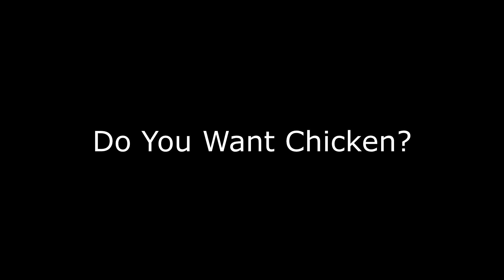Q&A With TITCHY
some weird questions ngl